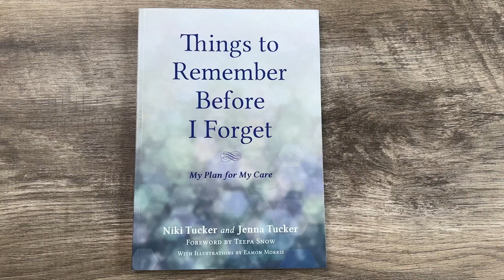How to Support Your Aging Parents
We want to support our aging loved ones. Our loved ones want to be supported. Conversations about care needs as we age can be hard, and this video helps to give you a framework for starting a conversation with parents or other aging loved ones, giving a strategy for working through resistance to make plans for the future that can let you stop worrying and help your parents age well.

Things To Remember Before I Forget: My Plan for Care

Hey there, lovely viewers! So, if you do decide to shop through these links, thank you so much for your support!